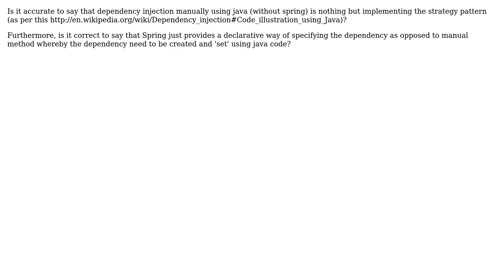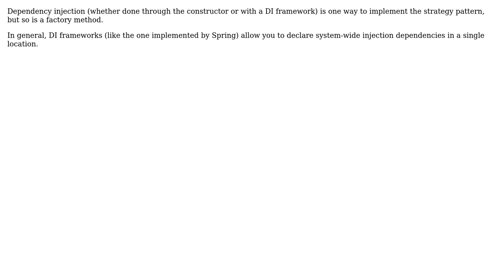Software Engineering: The Nature of Spring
With thanks & praise to God, and with thanks to the many people who have made this project possible! | Content (except music & images) licensed under CC BY-SA | Music | Images & others | With thanks to user Robert Harvey user Kaushik and the Stack Exchange Network Trademarks are property of their respective owners. You are responsible for your own actions.